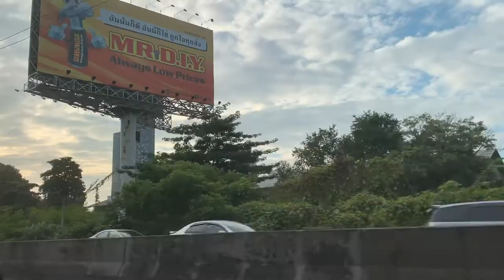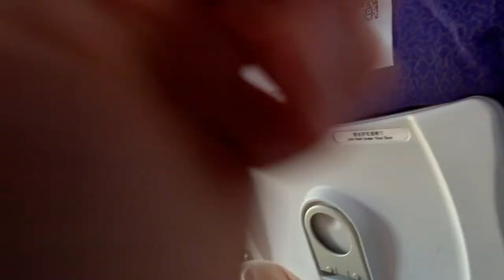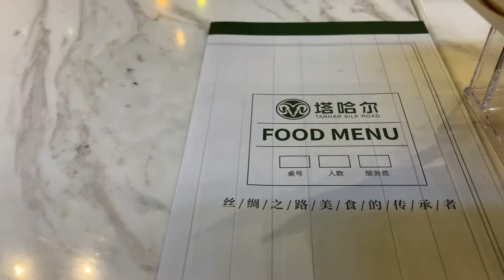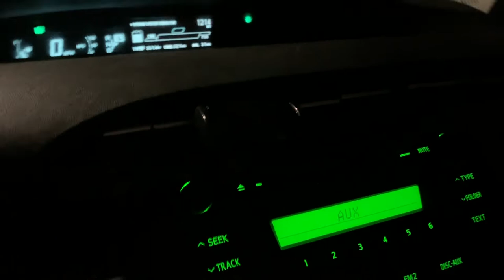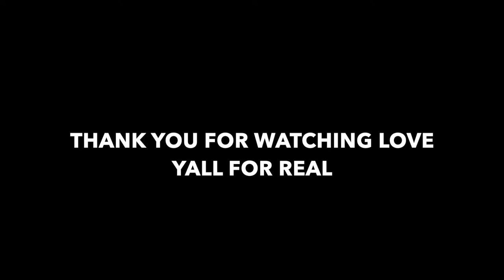SADLY Leaving Thailand (LONG Travel Day Back to New Hampshire)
Join me and my wife (gf during filming) as we sadly depart the land of smiles and head back to the States. What an incredible trip this was. I draw on my experiences in Thailand all the time and cannot wait to get back!!

This journey back to New Hampshire includes a long layover stop in Shanghai where we struggled to get food with the language gap, and a few of our favorite spots in Upstate NY before making it home. Thanks for tuning in hope yall enjoyed the series and most importantly, love yall!!

if you're new to airbnb use my link to sign up! get up to $55 in travel credit on your first trip!!

Everywhere else?? Just search "The Bobby Keefe Podcast"